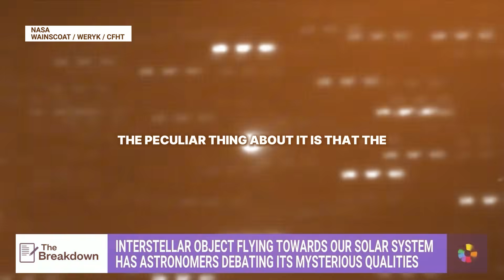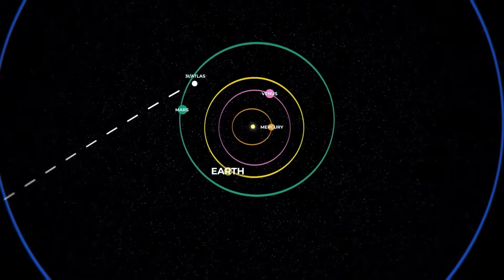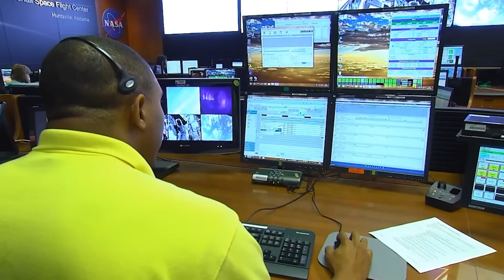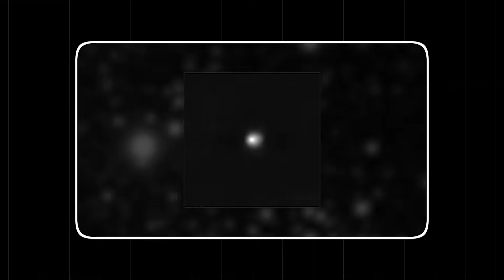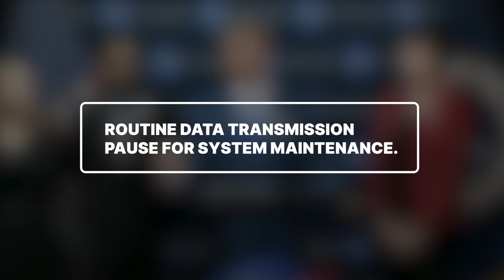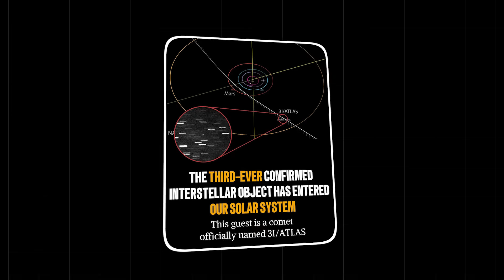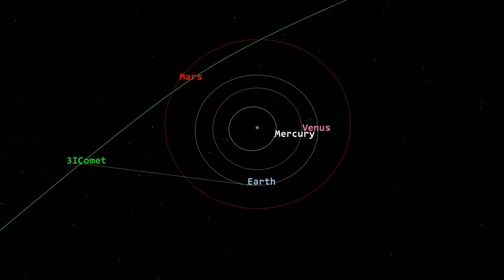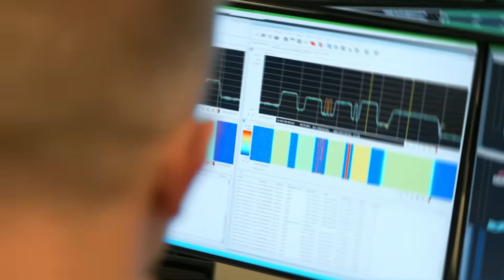NASA Goes Silent as 3I/ATLAS Reaches Mars — Leaked Images Reveal the Unthinkable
NASA’s deep-space monitors just detected movement near Mars — and what they found has scientists terrified. The interstellar object 3I/ATLAS isn’t acting like a comet. Its path is too precise, its light too controlled, and its motion… almost intelligent. Moments after its discovery, several observatories went dark, NASA servers slowed to a crawl, and leaked images began circulating — showing something following 3I/ATLAS like an escort.

Now, new data suggests it entered orbit around Mars, emitted rhythmic pulses resembling communication signals, and then descended toward the surface near Elysium Planitia — the same region once monitored by NASA’s InSight lander. What followed was silence… until astronomers detected faint transmissions repeating sequences of prime numbers.

Is this the first evidence of intelligent contact — or a deep-space event too advanced for us to understand? Watch until the end as we uncover what NASA might be hiding, the signals that defy physics, and why some experts believe 3I/ATLAS didn’t crash… it landed.

🚀 Chapters:
00:00 – NASA Detects Movement Near Mars
01:20 – The Object That Shouldn’t Exist
04:15 – The Images NASA Tried to Hide
07:10 – Descent Toward the Red Planet
10:35 – The Silence Before the Revelation
14:00 – The Final Signal
15:20 – Outro: Are We No Longer Alone?